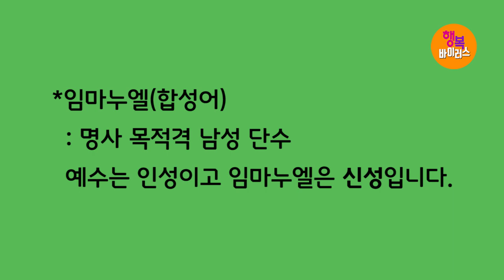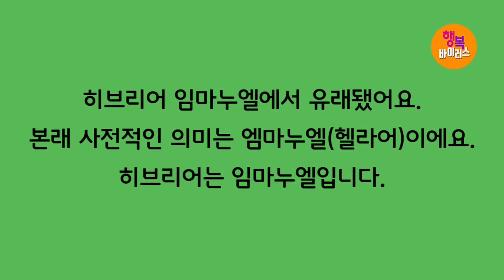박건수목사의 쉬운원어성경 강해-행복바이러스_임마누엘 문법